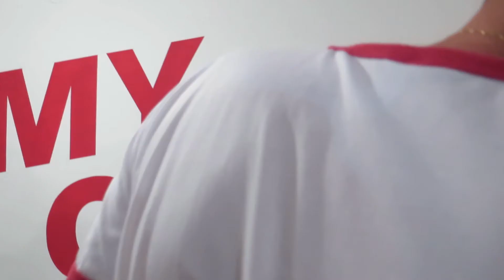tatoos mygang - agadir burger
ארוחת החבורות החדשה של אגאדיר וקוקה קולה!!!
1. באים עם החברים ומזמינים ארוחת MY GANG.
2. מצלמים תמונה קבוצתית מנצחת.
3. מתייגים - AgadirMyGang#
                   AgadirBurger@
החבורה המנצחת תטוס לחופשה חלומית באירופה!
*בחסות איסתא ספורט